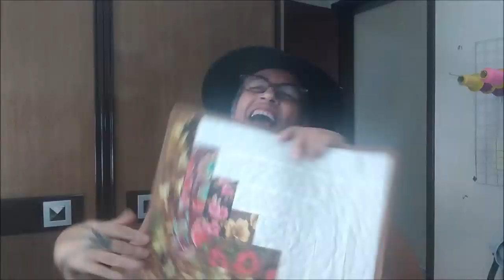Como fazer um Jogo de Chá em Patchwork.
Você pode fazer muitas coisas com esse trabalho. Uma toalha de mesa, um jogo americano, um caminho de mesa, uma almofada e até mesmo um tapete. Muito fácil de fazer as emendas.
Utilizei tecido tricoline floral e liso creme com alguns desenhos.
Fiz faixas de 6cm para fazer esse trabalho. Utilizei acrilon para dar uma estrutura na peça. Não quis fazer com Manta resinada para não ficar muito dura. Essa peça tem um boa maleabilidade. Fiz um  quilt caminho de bêbado, mas você pode fazer  um quilt reto que também irá ficar muito bom.
Coloquei um forro também em tecido tricoline na cor marrom e finalizei com um viés marrom.